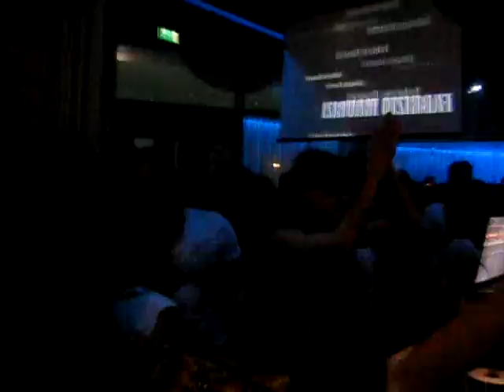Fabrizio Maurizi @ Moxa Club (29-01-2012)